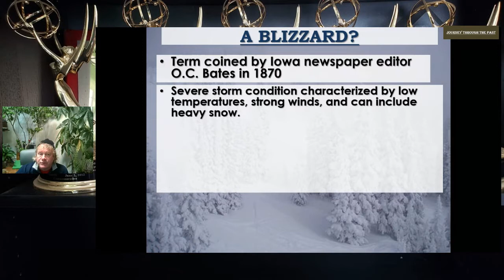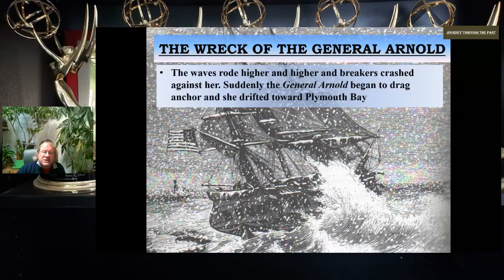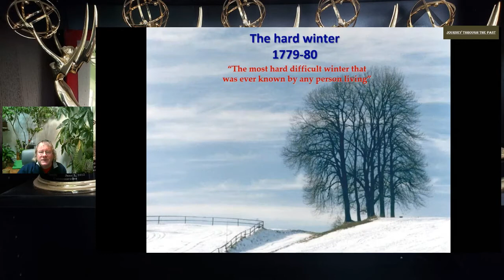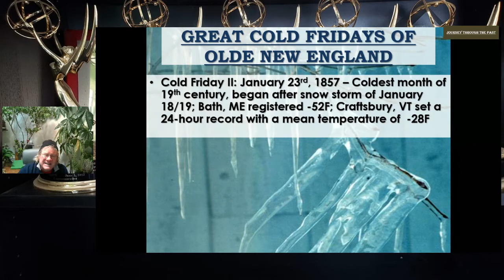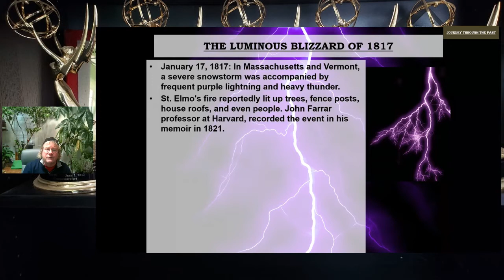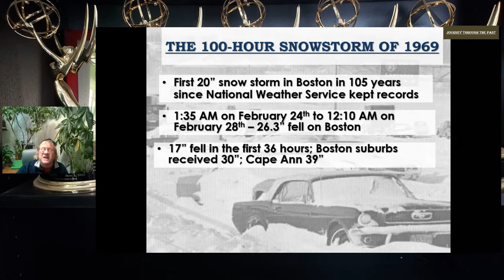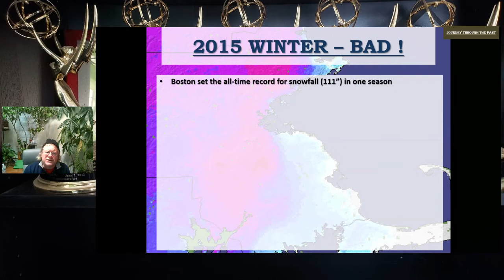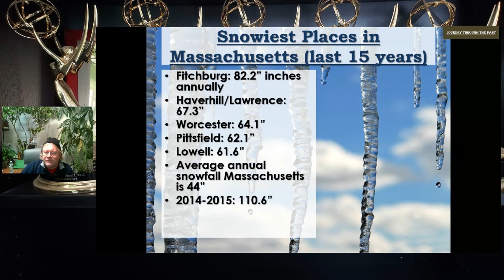Journey Through The Past: Great Blizzards of New England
Award-winning folklorist John Horrigan presents a 400-year chronology of severe winter weather to strike New England. Presented by the Wellesley Council on Aging.